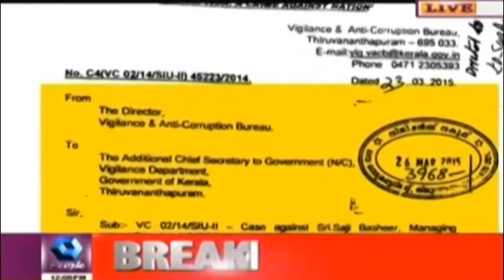Sidco Scam: Chennithala Refused to Suspend Accused Saji Basheer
According to documents, Home Minister Ramesh Chennithala had protected Small Industries Development Corporation (Sidco) managing director Saji Basheer by refusing to suspend him despite the Vigilance's allegations of corruption against him.